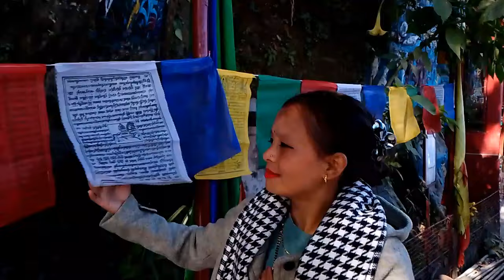Chiso chiso chha Mausam |Melina Rai ft.Dolma Theeng& Palden Waiba🙏@palden dolma vlogs😍